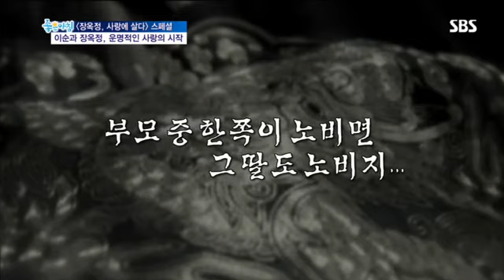장옥정사랑에살다 스페셜#1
장옥정사랑에살다 스페셜#